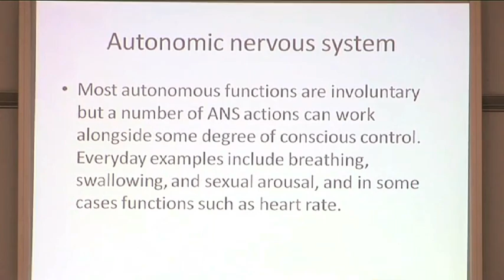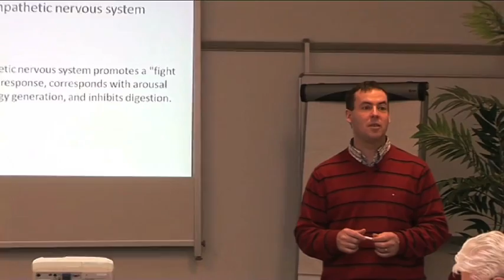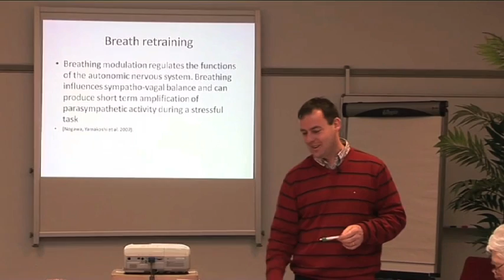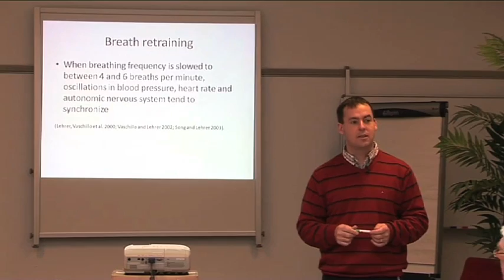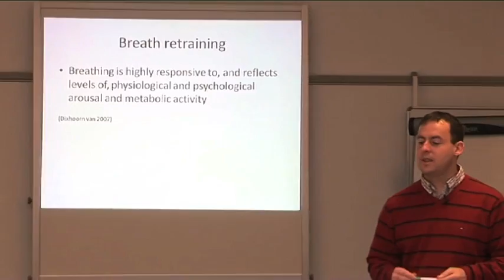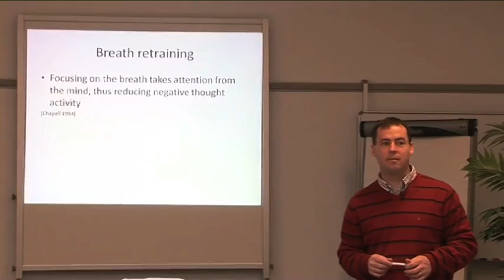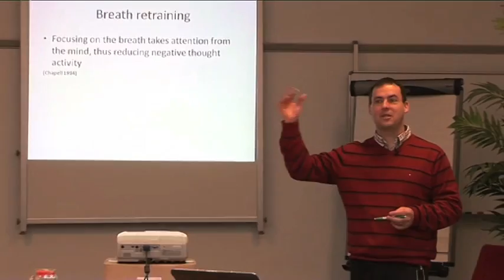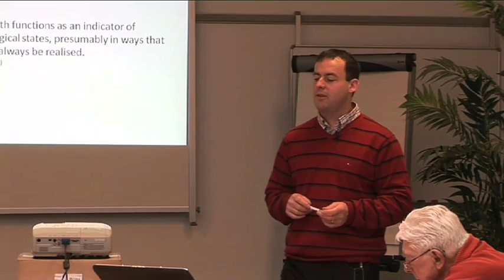Autonomic Nervous System- what it influences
Addressing poor breathing habits helps to bring the body into relaxation mode or parasympathetic nervous system. Similarly, Herbert Bensons book: 'The Relaxation Response' achieved excellent results with the treatment of high blood pressure, by focusing on a mantra and breathing. Focusing on slow, controlled gentle breathing is significant with reducing stress and anxiety. Focus on your breath.